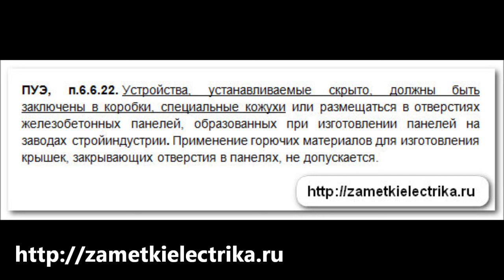Как НЕ нужно устанавливать выключатели и розетки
Это видео является дополнением к статье про ошибки горе-электрика или как не нужно делать электромонтаж
В этом видео я покажу Вам пример НЕ правильной установки выключателя, т.е. без применения установочной коробки (подрозетника).